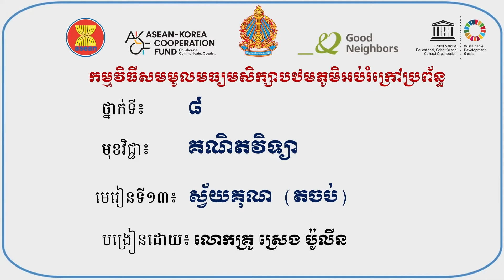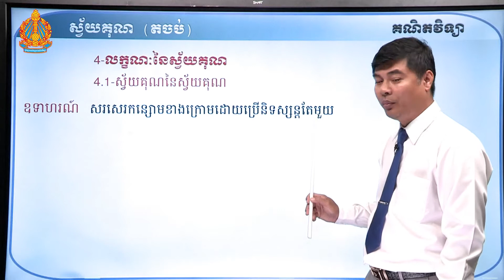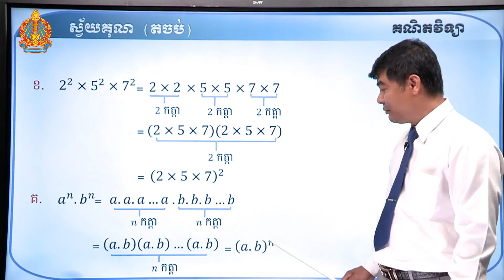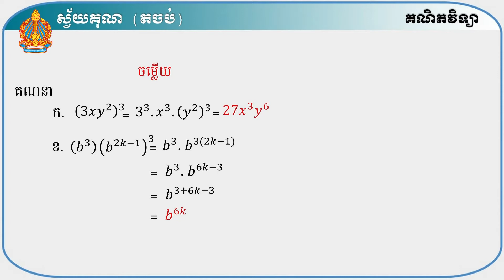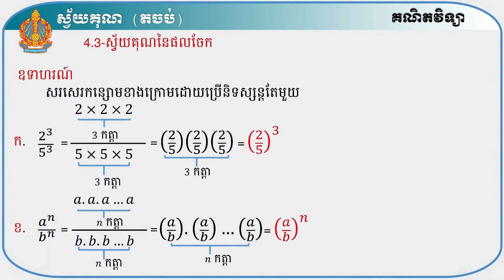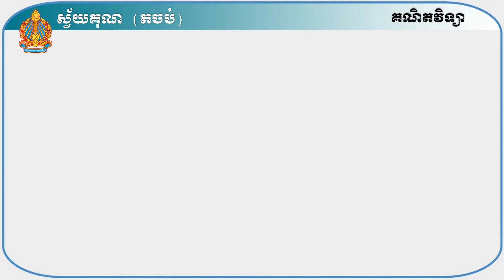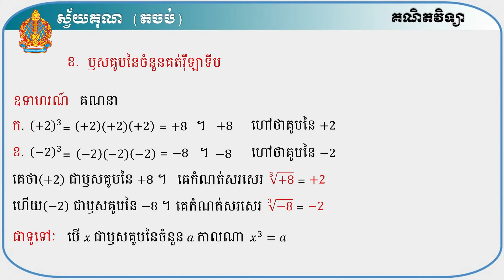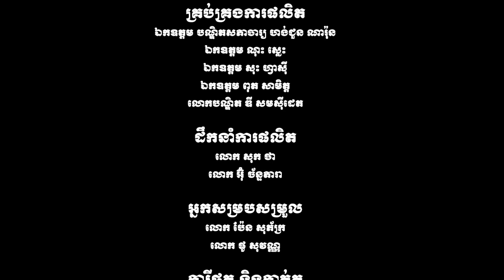ថា្នក់ទី៨ គណិតវិទ្យា មេរៀនទី១៣៖ ស្វ័យគុណ (ភាគទី២)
មេរៀនទី១៣៖ ស្វ័យគុណ (ភាគទី២)
កម្មវិធីសមមូលមធ្យមសិក្សាបឋមភូមិអប់រំក្រៅប្រព័ន្ធ
បង្រៀនដោយ លោកគ្រូ ស្រេង ប៉ូលីន នាយកដ្ឋានអប់រំក្រៅប្រព័ន្ធ